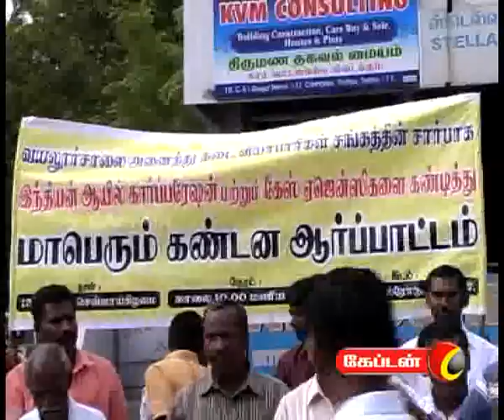captain TV 14 12 2011 7 am News Part 2